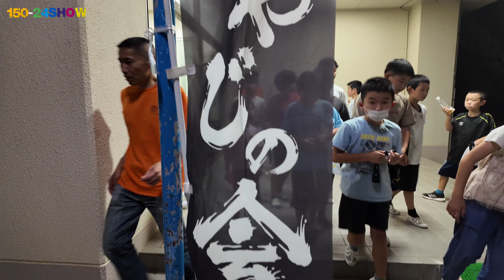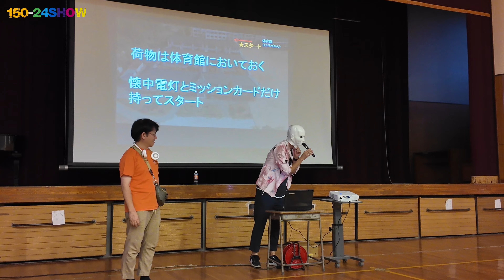西小超肝試し｜西脇小学校創立150周年記念 怖すぎた！超〜きもだめしリタイヤ続出‼︎ 西脇市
令和6年8月8日午後19時より
西脇市立西脇小学校
（旧西脇尋常高等小学校）の木造校舎
　国の重要文化財（建造物）に指定された校舎を肝試し会場に💀

1年生〜６年生の169名の西脇小学校の児童が参加
当日の仕掛けなどの企画は
西脇市内の中学生14名
卒業生を中心とした高校生6名
そして西小の先生10名、西小おやじの会メンバー10名も運営に関わり実施された！

※撮影許可🉑
西小創立150周年記念事業実行委員会公認
撮影はジィジ1人で学年毎にコース計3回一緒に回り撮影🎥

なんとも漫画なコウモリ現れた🦇🤣

0:00〜正門
1:12〜1、２年体育館
5:10〜3、4年体育館
13:39〜5、6年体育館
20:51〜会長一言挨拶

過去の肝試し💀

西小おやじの会肝試しLIVE🔴2022 あなたの番です（西脇市）

今回は軽くて小さいキャメラ
dji osmo pocket 3 〔低照度モード撮影〕